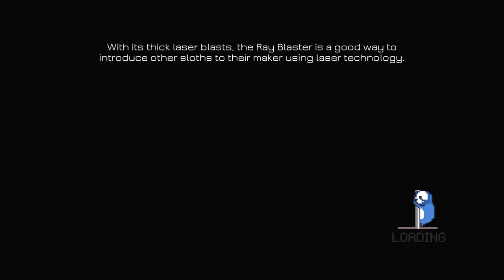Let's Play - Battlesloths 2025: The Great Pizza Wars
Let's Play.

About this episode:
It's the year 2025. The Achievement Hunter boys have died, and sloths have stolen their faces to wear as cool hats. The new, slothy versions of Geoff, Jack, Ryan, and Lil J duke it out in a post-apocalyptic pizza sloth battle.

This game was published by RT games.